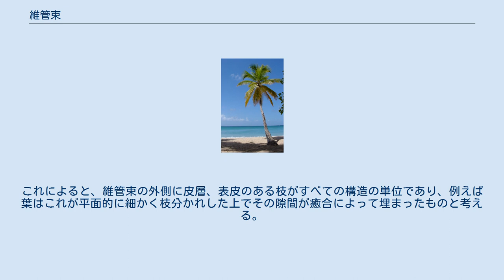維管束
組織_(生物)
維管束（いかんそく、英語: vascular bundle）とは、植物が持つ内部組織の1つ。
植物体の全体に亘ってその内部を貫く。
役割としては液体（主に水や養分）の運搬と植物体の機械的な支持である。
維管束を持つ植物は、シダ植物と種子植物であり、これらをまとめて維管束植物という。
ただし、"維管束"とは繊維と管からなる束の意味であるがシダ植物と裸子植物には維管束に繊維が無い。
 維管束とは、いわゆる植物の茎の中を縦に走る柱状の組織の集まりである。
普通は茎の中に一定の間隔で並び、そこから分枝して葉や根に入り、先端近くまで伸びて終わる。
 多くの植物では、これらの組織が一定の配列で集まってパイプの集合体のような束状の構造となって植物体全体を貫く。
そのような束は、複数あり、茎の断面を見れば、それらが一定の配列で植物体の中に配置しているのが見られる。
このような、個々のパイプの束を維管束と言う。
植物群によってこれらの構造には様々なものがあり、それぞれに固有の名が与えられている。
 葉など茎から出た器官には茎の維管束の分枝が入っており、その内部ではさらに枝分かれして物質の輸送と器官の機械的支持の役割を担う。
葉にあるそれを葉脈という。
 また、これらの維管束の集合体を、その周辺の組織を含めて茎を構成する基本単位と見なし、これを中心柱（ちゅうしんちゅう）と呼ぶこともある。
 維管束を持つ植物はシダ植物（広義）、裸子植物及び被子植物であり、これらをまとめて維管束植物という。
維管束植物はまとめて単系統をなすと考えられる。
しかし、類似の構造は他の植物にも見られる例があり、蘚苔類では茎の中心に細胞壁の肥厚した細胞群があって、類似の役割を果たすと考えられる。
 木部と師部の配置は、群によって異なるが、典型的にはいくつかの型に分けられる。
また、これは中心柱の型とも連動する。
 具体的な例をあげて解説する。
もっともひろく知られているのは双子葉植物の茎に見られるものである。
一般にこの維管束を並立維管束、この形の維管束の配置を真正中心柱という。
 双子葉植物の樹木の、若く柔らかい茎を横断すると、この形を見る事が出来る。
茎の外側にはクチクラの発達した表皮があり、中心には柔らかな髄があり、その間を埋める細胞層を皮層と言う。
維管束はこの皮層にあり、それぞれはほぼ楕円形の断面を持って、円周状に配列する。
 維管束植物の構造の進化に関して、現在認められる説にテローム説がある。
これによると、維管束の外側に皮層、表皮のある枝がすべての構造の単位であり、例えば葉はこれが平面的に細かく枝分かれした上でその隙間が癒合によって埋まったものと考える。
維管束の枝分かれはおおよそテロームをあらわしているとみなせる。